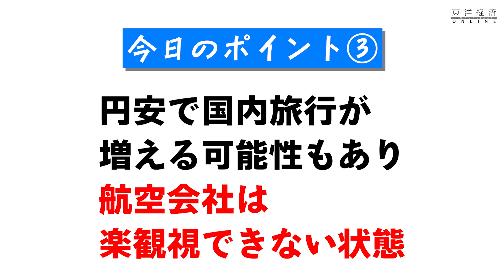ANAとJAL、燃油サーチャージ｢空前の高値｣の苦悩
原油高と円安でサーチャージが高騰しています。

航空会社は楽観視できない状態です。

出演：守永真彩（東洋経済オンラインYouTubeチャンネルリポーター）
サムネイルデザイン：スープアップデザインズ
サムネイル写真撮影：尾形文繁